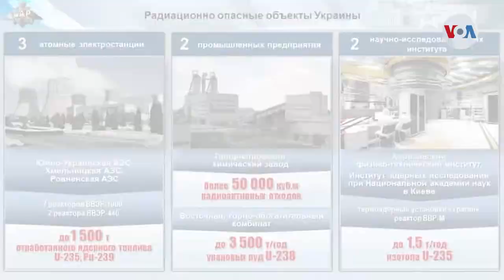Occidente rechaza afirmaciones rusas falsas de que Ucrania planea usar bomba sucia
Rusia, en varias llamadas con militares occidentales, afirmó sin brindar ninguna prueba, que Ucrania tiene lista una bomba que contiene material radioactivo, conocidas en inglés como “bombas sucias”.

¡Visítenos!